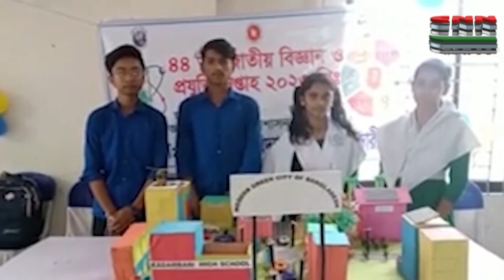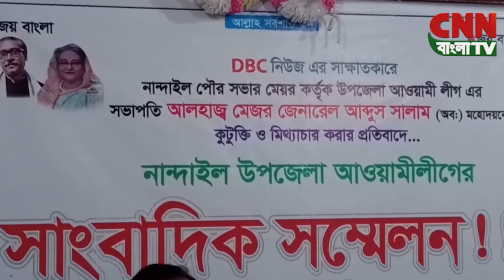CNN Bangla News 24 | ৭ টার জেলার সংবাদ